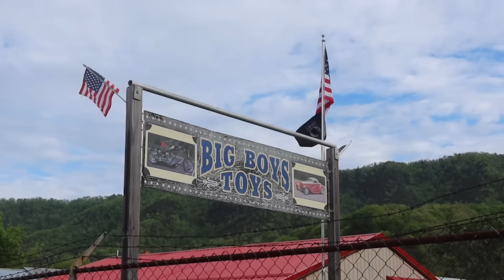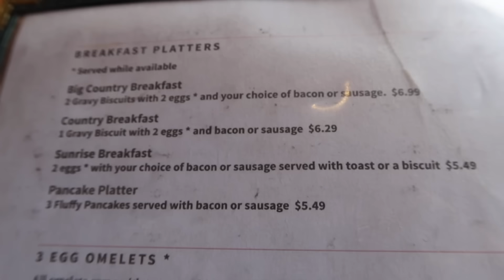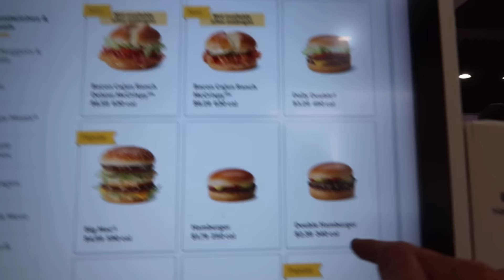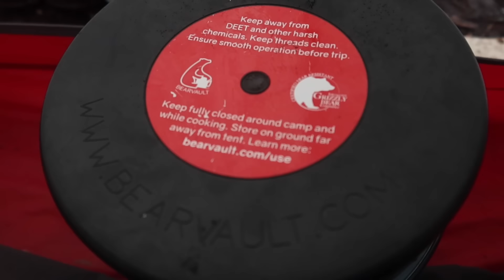Appalachian Trail 2024 - An Irishman’s First Impression of a Town in Appalachia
I visit the town of Hampton, Tennessee on the Appalachian Trail for breakfast and a food resupply. This is also the last video from Tennessee as we get ready to enter the state of Virginia. Thank you for watching and if you’d like to show some more support my videos, I have a Kofi page on which viewers can “buy me a coffee” as encouragement for the time and effort I put into making these videos 🙏